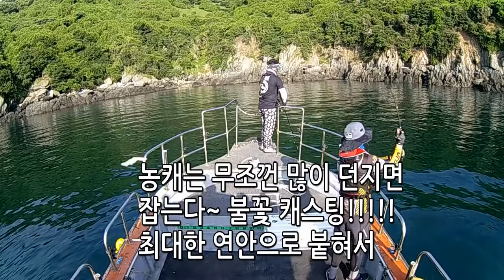서해안 선상 캐스팅 불꽃캐스팅의 현장 with 뉴홀랜드호 던져랏!!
외연도,황도,변도 농어루어 낚시 부시리조황도 보여서 덥지만 출조를 다녀 왔습니다